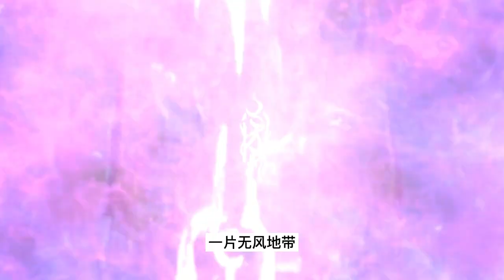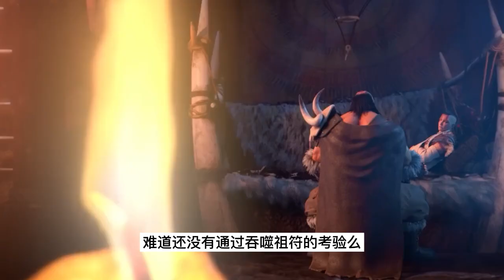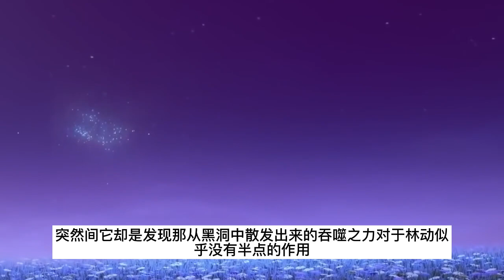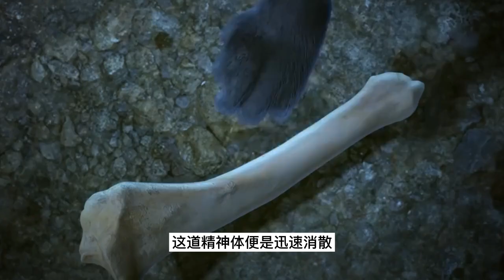武动乾坤 第4季 第33集：高级灵符师